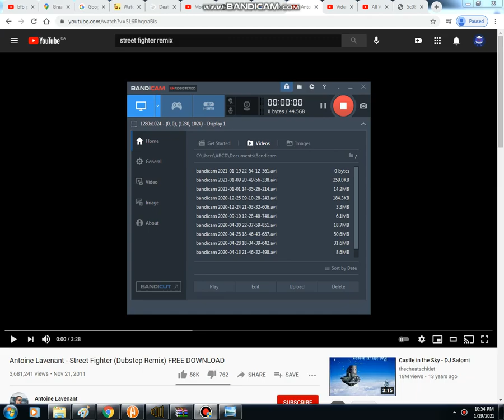Green Day Weremonster TF